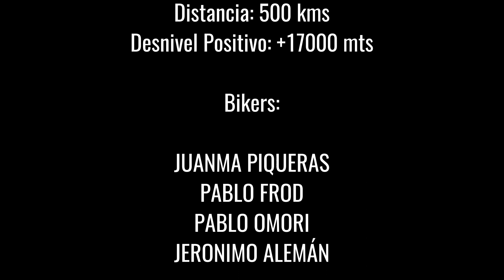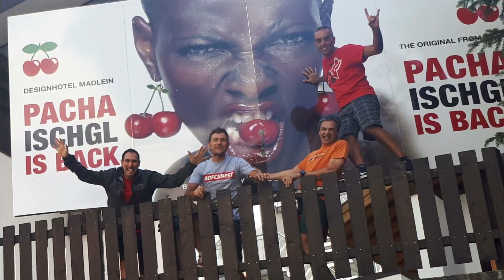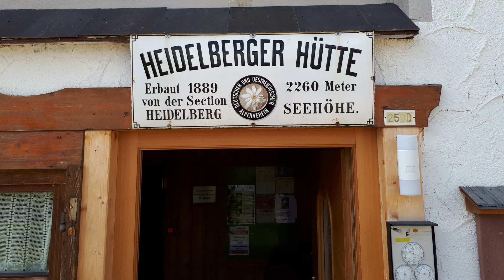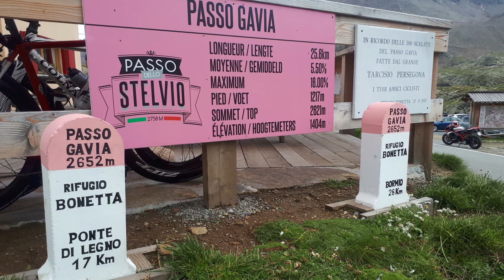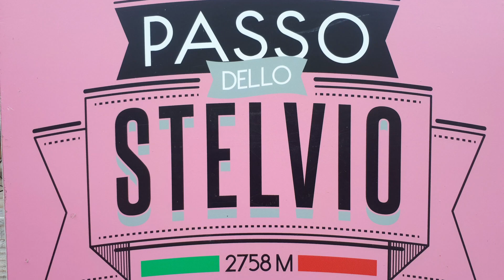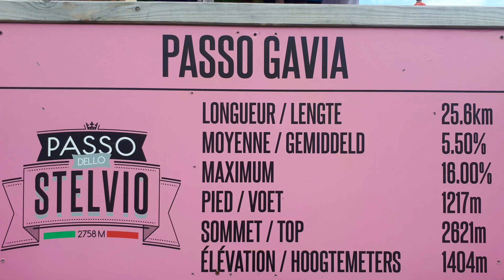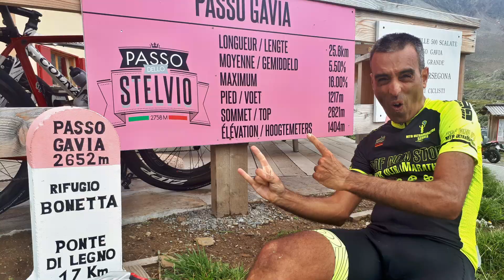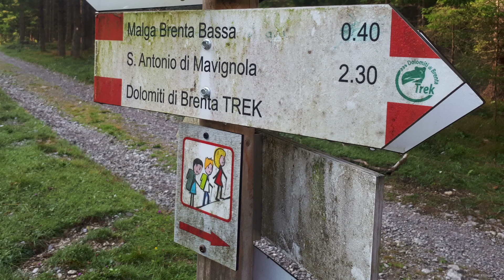Ruta Albrecht (TransAlpina) en bicicleta de montaña.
Ruta Albrecht (TransAlpina).
Origen:Desde Garmisch-Partenkirchen (Alemania)
Cruzando: Suiza y Austria
Fin: Riva del Garda (Italia)
Fecha: 3 al 9 Agosto 2018
Etapas: 7 días
Distancia: 500 kms
Desnivel Positivo: +17000 mts
Las 360 fotos del viaje en 6 minutos.